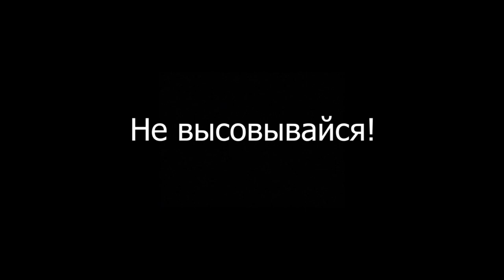Как улучшить навыки общения. Крутые установки по общению.